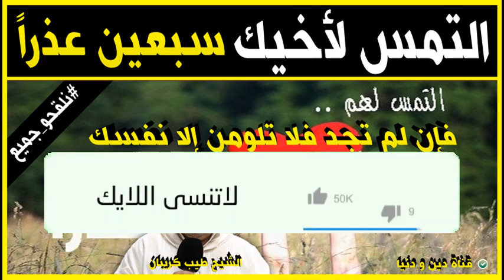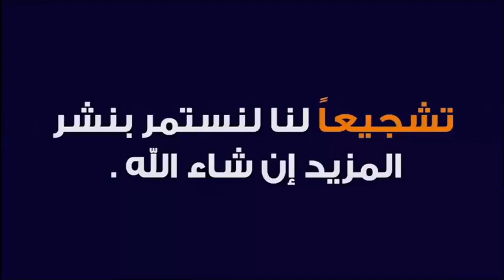إلتمس لأخيك سبعين عذرا 🕌 مع الدكتور طيب كريبان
جديد 2021 : إلتمس لأخيك سبعين عذرا 🕌 مع الدكتور طيب كريبان
 ▬▬▬▬▬▬ஜ۩☺۩ஜ▬▬▬▬▬
 ▬▬▬▬▬▬ஜ۩☺۩ஜ▬▬▬▬▬
⛔ أحبابي الكرام ، إذا أعجبكم الفيديو رجاءاً لا تنسوا :

 ▬▬▬▬▬▬ஜ۩☺۩ஜ▬▬▬▬▬
مواضيع سابقة

🕌 عَنْ أَبِي هُرَيْرَةَ، عَنِ النَّبِيِّ صَلَّى اللهُ عَلَيْهِ وَسَلَّمَ قَالَ:
 ▬▬▬▬▬▬ஜ۩☺۩ஜ▬▬▬▬▬
⚠️ توضيح مهم ❗

 ▬▬▬▬▬▬ஜ۩☺۩ஜ▬▬▬▬▬
# هاشتاغ الموضوع #